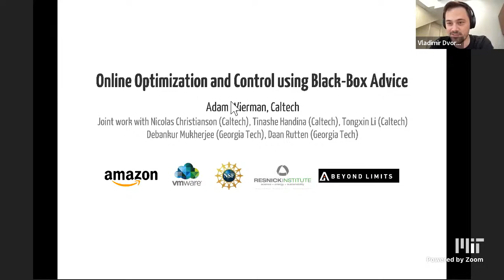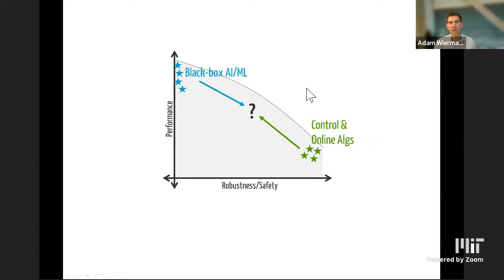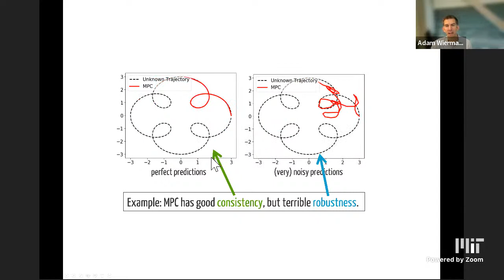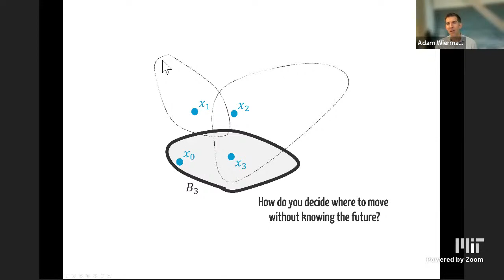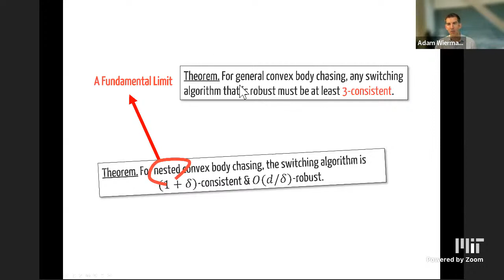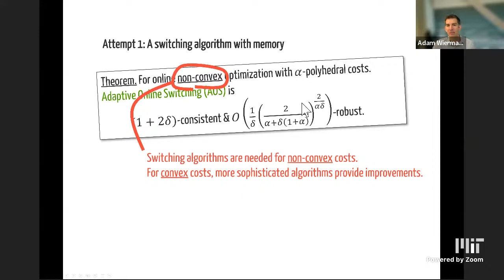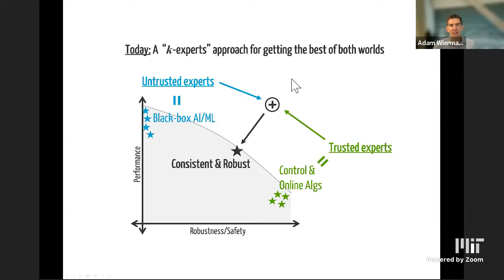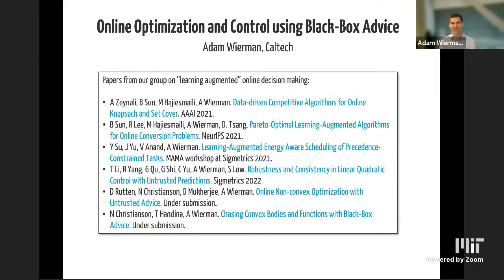Adam Wierman: Online Optimization and Control using Black-Box Predictions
Making use of modern black-box AI tools is potentially transformational for online optimization and control. However, such machine-learned algorithms typically do not have formal guarantees on their worst-case performance, stability, or safety. So, while their performance may improve upon traditional approaches in “typical” cases, they may perform arbitrarily worse in scenarios where the training examples are not representative due to, e.g., distribution shift or unrepresentative training data. This represents a significant drawback when considering the use of AI tools for energy systems and autonomous cities, which are safety-critical. A challenging open question is thus: Is it possible to provide guarantees that allow black-box AI tools to be used in safety-critical applications? In this talk, I will introduce recent work that aims to develop algorithms that make use of black-box AI tools to provide good performance in the typical case while integrating the “untrusted advice” from these algorithms into traditional algorithms to ensure formal worst-case guarantees. Specifically, we will discuss the use of black-box untrusted advice in the context of online convex body chasing, online non-convex optimization, and linear quadratic control, identifying both novel algorithms and fundamental limits in each case.

Adam Wierman is a Professor in the Department of Computing and Mathematical Sciences at Caltech. He received his Ph.D., M.Sc., and B.Sc. in Computer Science from Carnegie Mellon University and has been a faculty at Caltech since 2007. Adam’s research strives to make the networked systems that govern our world sustainable and resilient. He is best known for his work spearheading the design of algorithms for sustainable data centers and his co-authored book on “The Fundamentals of Heavy-tails”. He is a recipient of multiple awards, including the ACM Sigmetrics Rising Star award, the ACM Sigmetrics Test of Time award, the IEEE Communications Society William R. Bennett Prize, multiple teaching awards, and is a co-author of papers that have received “best paper” awards at a wide variety of conferences across computer science, power engineering, and operations research.